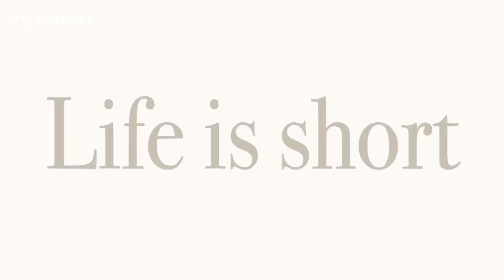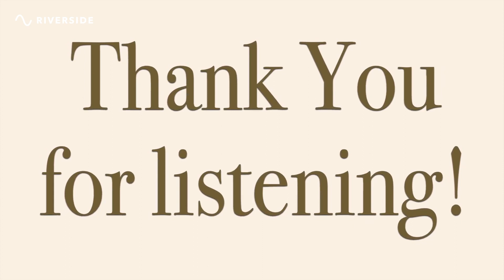Simply Campbell Podcast || Talking Simple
This is something we are passionate about. Why we live simply. We only scratched the surface.